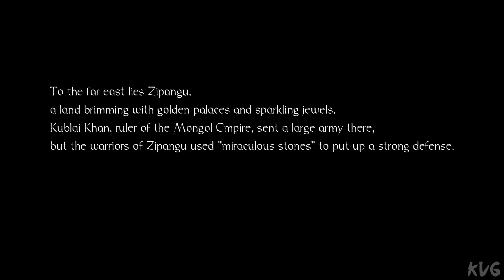Nioh: Complete Edition Gameplay (PC UHD) [4K60FPS]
Game Information

Ready to die? Experience the newest brutal action game from Team NINJA and Koei Tecmo Games. In the age of samurai, a lone traveler lands on the shores of Japan. He must fight his way through the vicious warriors and supernatural Yokai that infest the land in order to find that which he seeks.

The Complete Edition contains the full game, as well as the three expansions with additional story chapters: Dragon of the North, Defiant Honor, and Bloodshed's End.

Dragon of the North
This expansion opens up the Tohoku region, where the "one-eyed dragon" Date Masamune is secretly gathering spirit stones.

Defiant Honor
Fight your way through the Siege of Osaka's winter campaign as you follow the story of one of Japan's greatest generals from the Warring States period, the brave Sanada Yukimura.

Bloodshed's End
Join the summer campaign of the Siege of Osaka as the Warring States period draws to a close in this, the final chapter of William's tale.

Steam Exclusive Bonus
Enjoy wearing the "Dharmachakra Kabuto," a helmet exclusive to the Steam version of Nioh! You can claim yours by selecting "Boons" from a shrine.